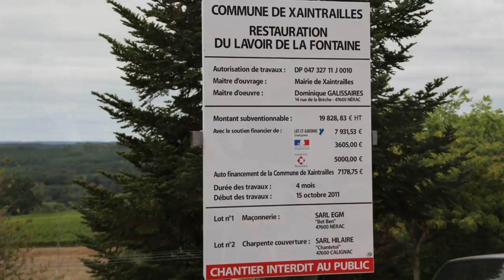Inauguration du lavoir rénové de Xaintrailles lors des Journées Européennes du Patrimoine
En présence d'un public venu très nombreux samedi 15 septembre 2012, une date symboliquement choisie par Dominique Sarion, le maire de Xaintrailles a inauguré l'un des lavoirs de la cité récemment rénové avec le concours de la Fondation du Patrimoine représentée par Jean-Jacques Carle, son délégué départemental. Après qu'André Touron, conseiller général ait rappelé l'ambiance qui régnait au lavoir de Xaintrailles, la députée Lucette Lousteau a salué cette belle initiative en faveur du Patrimoine tout en soulignant le courage des femmes auxquelles la tâche laborieuse du lavage était alors dévolue. Un apéritif suivi d'un repas convivial a été ensuite proposé aux participants : un excellent déjeuner clôturé par une promenade-découverte des autres lavoirs de la commune ; une ballade fort appréciée à l'occasion de ces 29e Journées Européennes du Patrimoine.